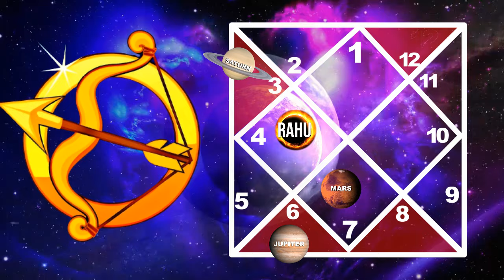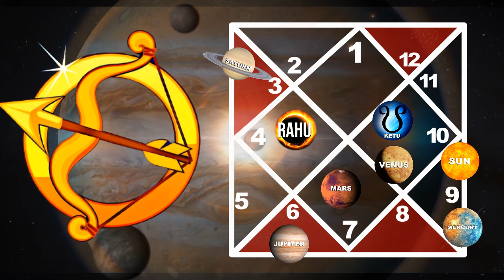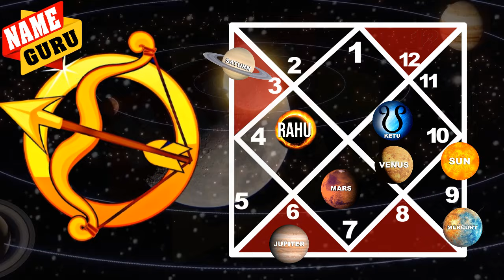SAGITARIUS | SEPTEMBER 2024 PREDICTIONS | MONEY MAKING MONTH